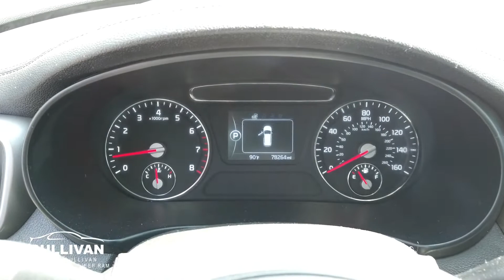9475 2016 Kia Sorento LX